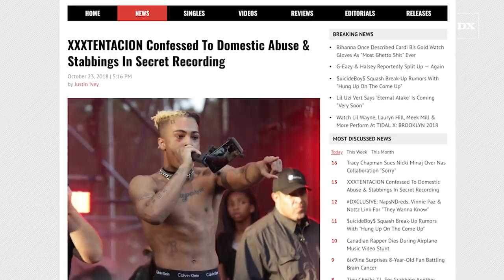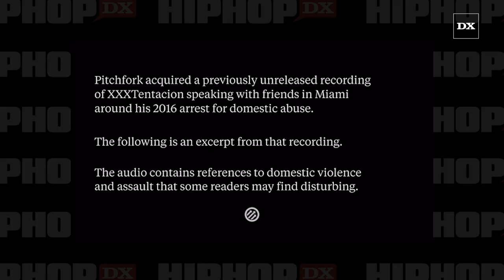XXXTENTACION Confesses To Beating Up Ex Gf Geneva In Leaked Secret Audio Tape Recording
Audio of the late XXXTENTACION confessing to domestic abuse and other violent crimes has surfaced. Pitchfork obtained the secretly recorded tape from the Miami-Dade County state attorney’s office.